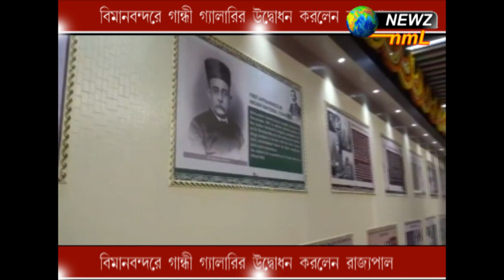বিমানবন্দরে গান্ধী গ্যালারির উদ্বোধন করলেন রাজ্যপাল